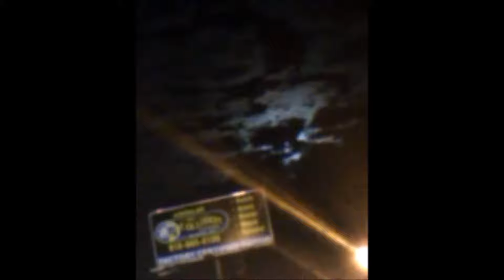Celebrities Urgent call to Awaken the Lost' And signs in the sky being covered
Deliberate coverup'